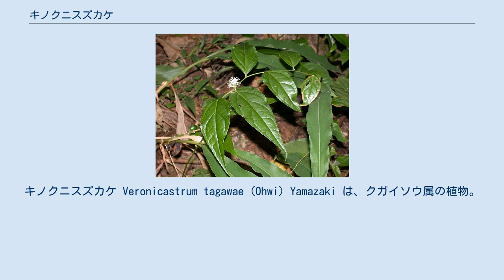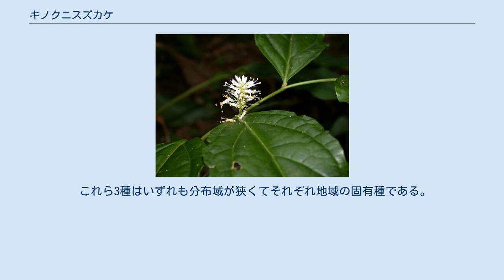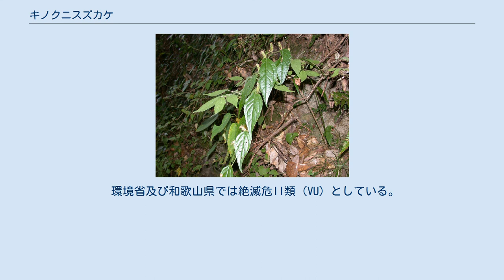キノクニスズカケ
キノクニスズカケ Veronicastrum tagawae (Ohwi) Yamazaki は、クガイソウ属の植物。
地表を這うように伸び、短い穂状の花序を着ける。
紀伊半島南部の固有種。
ただし春に次の芽が伸び出してから前年の茎が枯れるので、低木に見える。
茎は短い毛があり、斜めに立って高さ1-1.5m程度になる。
往々に先端が下がって地表に着き、そこから根を出し、新たな芽を出す。
 葉は互生、5-10mmの葉柄があり、葉身は厚手で卵形、長さは10-13mm、幅は4-7mm。
先端は尾状に伸びて尖り、基部は丸い。
縁には平たい三角で先端が尖る鋸歯がある。
表面は無毛だが、裏面では脈上に短い毛がある。
 花期は9月後半から10月前半で、葉腋から短い円柱状の花序を立てる。
花は花序に密につき、花冠は長さ7mmで白い。
花冠の先端は浅く4裂し、2本の雄蘂が長く跳び出す。
 紀伊半島南部の固有種であるが、分布域は非常に狭く、古座川中流域と串本町のみから知られる。
ただし分布域内では個体数は少なくない。
森林内に見られ、谷間の適湿と腐葉土の豊かな場所に見られる。
元来は照葉樹林内にあったものであろうが、現在ではスギ植林地内に多く見られる。
先端から芽を出す性質から、群生して見られることが多い。
 希少種として知られた。
山崎はこの類の解説で1976年に最近は『ほとんど見た人がいない、幻の植物』と書いてある由。
古くは1848年に畔田翠山が『熊野ホタル草』として図を示してあるのがこれと思われる。
学術的な発見は、田川基二が古座川一枚岩周辺で採集したものによると伝えられている。
 キノクニスズカケは以下の2種と近縁とされる。
 これらはかつてスズカケソウ属 Botryopleurum としたこともあるが、花の形態の特徴などから本属に含められた。
ただし、茎の先端から根を下ろすこと、葉が互生すること、花序が腋生である点など他のクガイソウ属のものとははっきりした違いがあり、スズカケソウ節 Sect. Plagiostachys にまとめる。
 これら3種はいずれも分布域が狭くてそれぞれ地域の固有種である。
さらに、それらが互いに隔離分布になっており（トラノオスズカケが四国南部から九州、スズカケソウが岐阜県の一部、リュウキュウスズカケは奄美大島から沖縄本島まで）、植物地理学的見地や種の分化に関して重要とされる。
 環境省及び和歌山県では絶滅危II類（VU）としている。
減少の原因としては森林伐採と道路改修が挙げられている。
 ^ 以下、主として佐竹他(1981),p.107 ^ a b c 和歌山県(2001)p.328 ^ a b c 山本(1993)